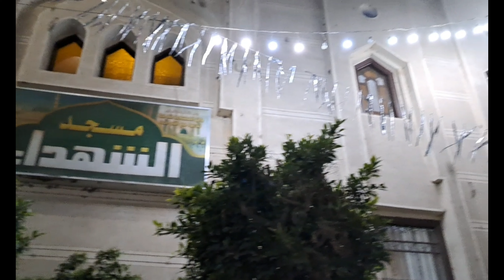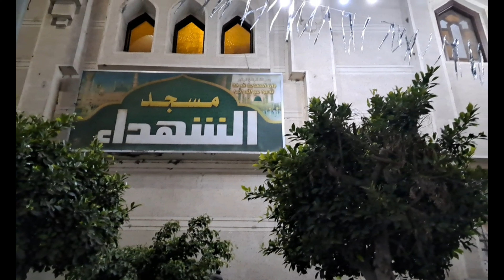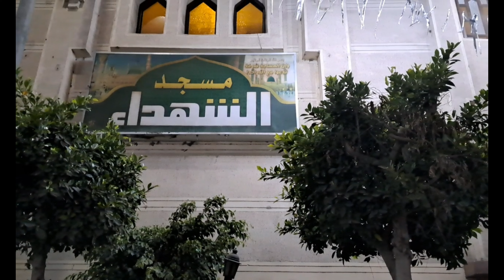صلاة التراويح من مسجد الشهداء